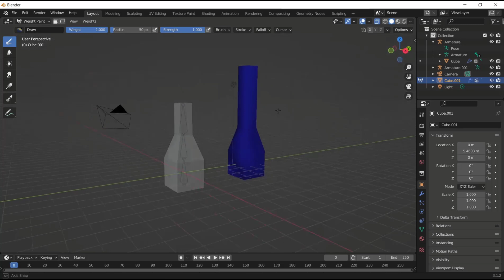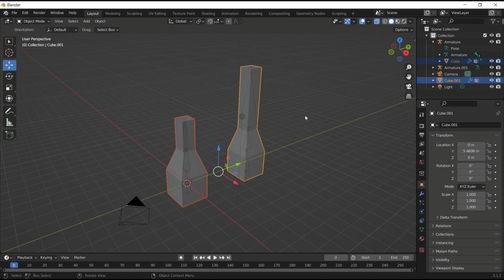Blender How To Transfer Weights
The Blender How To Transfer Weights is a comprehensive guide that provides step-by-step instructions on how to transfer weights in Blender. This product is designed for individuals who are interested in learning how to transfer weights in Blender, a popular 3D modeling software. The guide is written in an academic style, making it easy to understand and follow for individuals with varying levels of experience in Blender.

The Blender How To Transfer Weights guide covers a range of topics, including the basics of weight transfer, the different methods of weight transfer, and the tools and techniques used in weight transfer. The guide also includes practical examples and exercises that allow users to apply the concepts learned in real-world scenarios.

One of the key features of the Blender How To Transfer Weights guide is its user-friendly layout. The guide is organized into chapters, each of which covers a specific topic related to weight transfer. The chapters are further divided into sections, making it easy for users to navigate and find the information they need.

In addition to its comprehensive coverage of weight transfer in Blender, the Blender How To Transfer Weights guide also includes helpful tips and tricks that can help users improve their workflow and efficiency. These tips and tricks are based on the author's extensive experience in using Blender for weight transfer and other 3D modeling tasks.